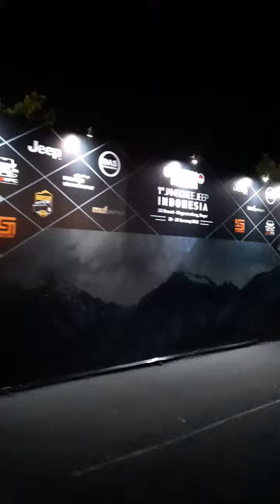JAVAJIVE - JEEP JAMBORE 2022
Komunitas Jeep ngumpul di Mega Mendung Puncak, serruu nih..ga ada Jeep kaleng-kaleng 😃